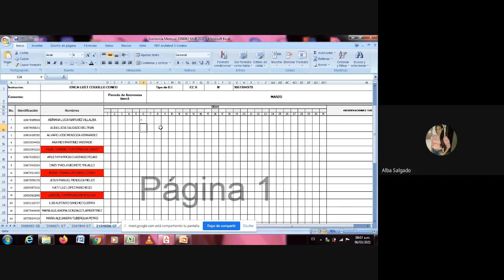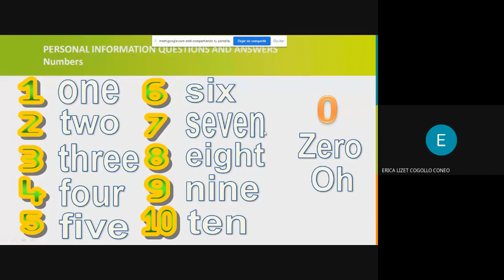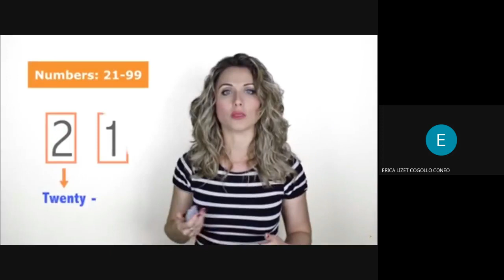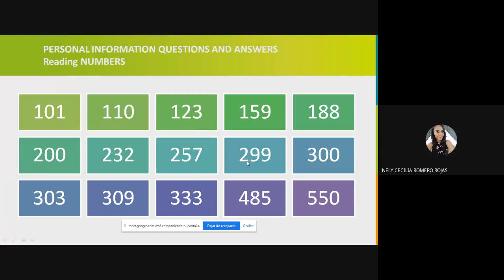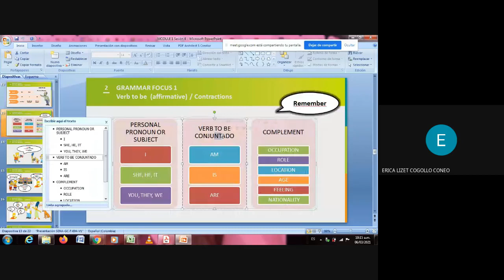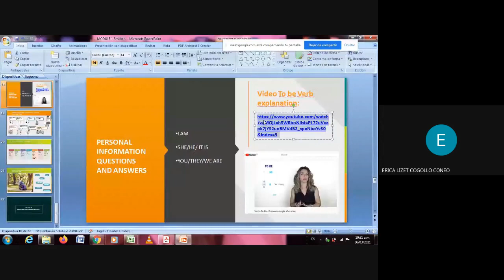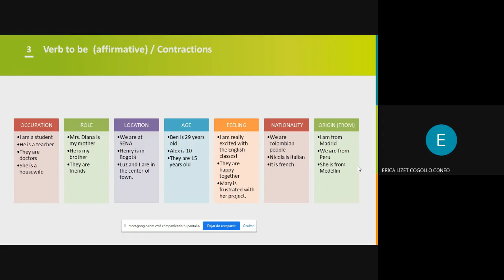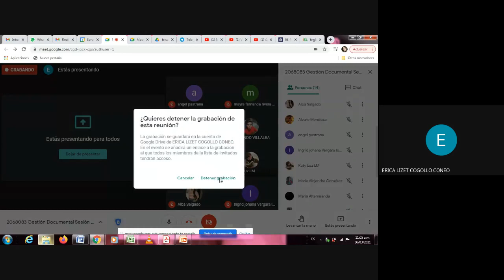2068083 Gestión Documental Sesión 04 2021